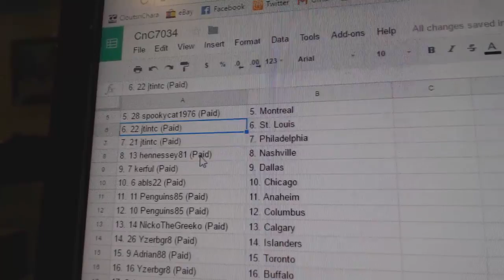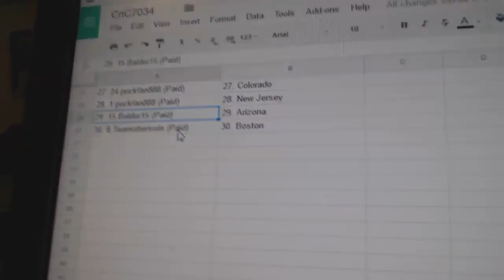Team Randoms - C&C GB #7034